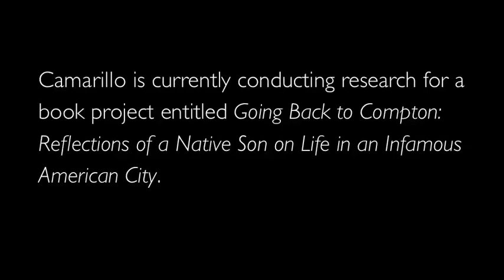In a Minute: Prof. Al Camarillo on Research Discoveries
In this episode of, "In a Minute: Stanford Scholars on Their Research," Stanford History Professor Al Camarillo talks about some of the discoveries he has made while conducting research on race relations in the Compton neighborhood of Los Angeles.

"In a Minute" is a video series that highlights the research of Stanford humanities professors.